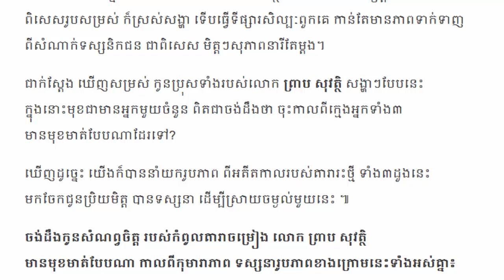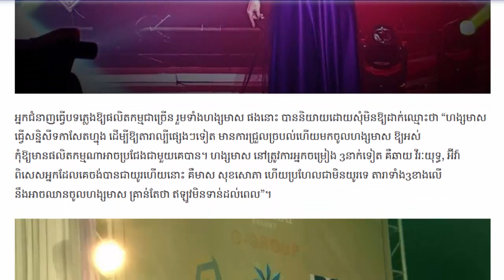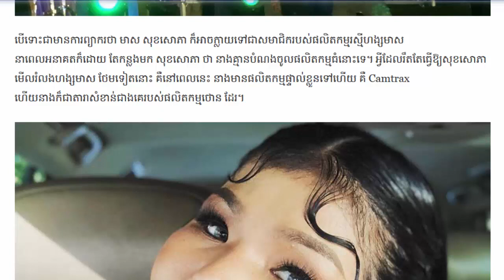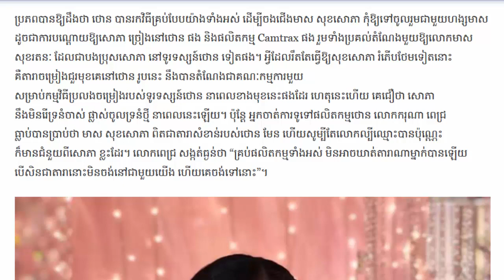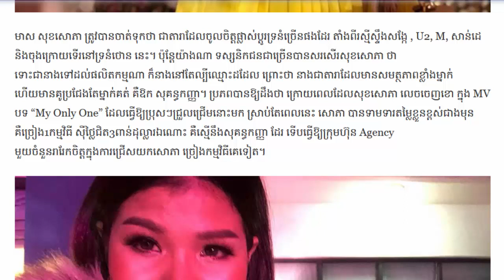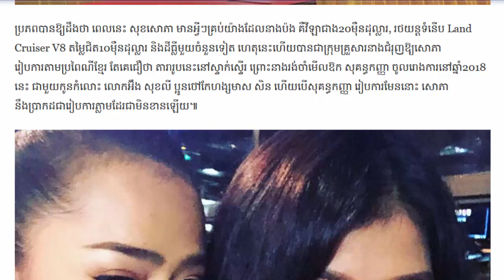ឃើញកូនប្រុសព្រាប សុវត្ថិ សង្ហារៗបែបនេះ ចុះពីក្មេងមានមុខមាត់យ៉ាងណាទៅ